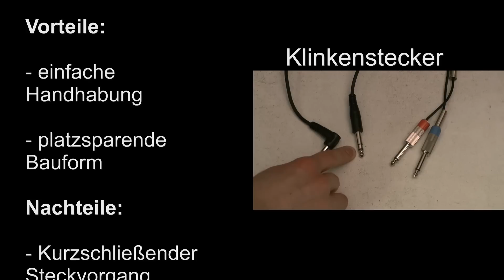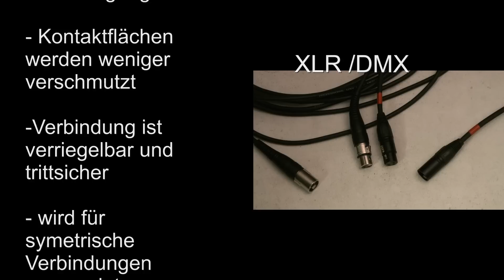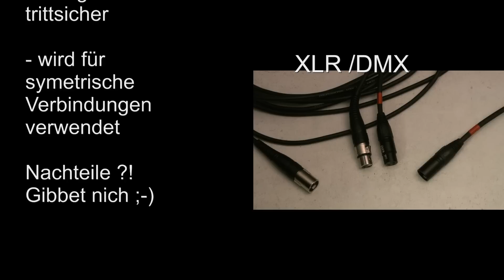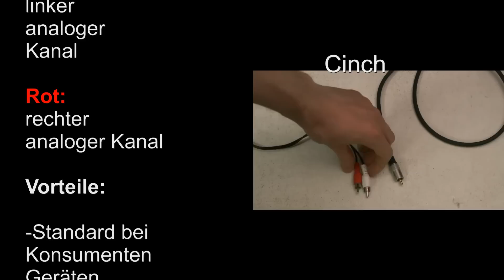Kabel und Stecker Grundlagen Tutorial für DJs und Veranstaltungstechniker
Diese Tutorial zeigt dir welcher Steckertypen für DJs und Veranstaltungstechniker es gibt. ⬇️ Jans Technik-Equipment ⬇️

🔽  Social Media 🔽